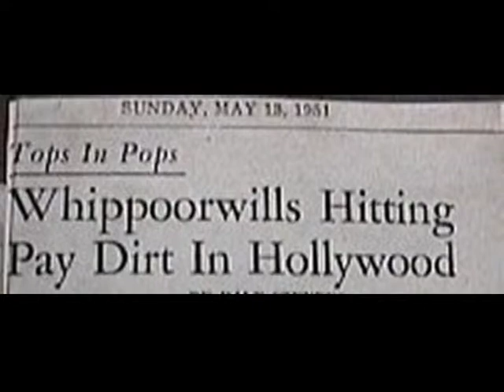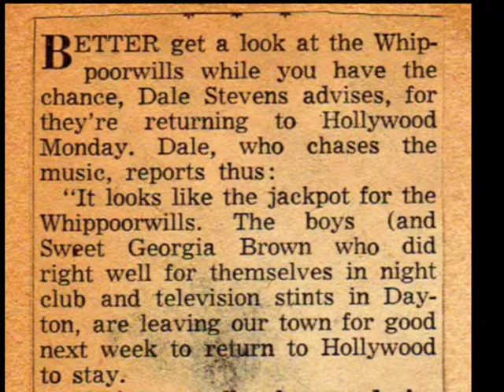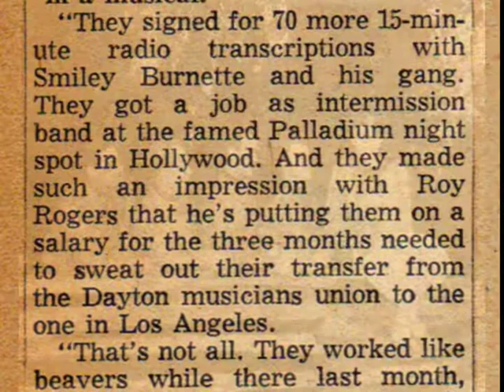Phooey On You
The Whippoorwills featuring Roy Lanham, Doug Dalton, Gene Monbeck, Dusty Rhoads and Juanita Vastine aka Sweet Georgia Brown.  Phooey On You

Photos and media from the private collection of Mark Monbeck.